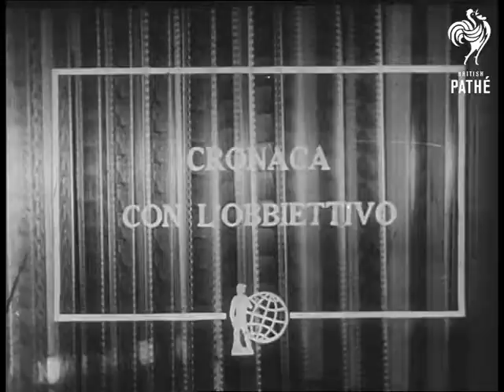Launching Of Tanker "British Beacon" (1959)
Tanker "British Beacon" launched at Genoa, Italy.

LS tanker "British Beacon" on launching platform.  CU name of ship "British Beacon". MS bow of ship.  MS crowd.  Various shots officials, including Under Secretary to the Merchant Marine Tornaturi.  CU Mrs. Snow.  LS tanker.  Various shots Mrs. Snow (wife of Vice President of British Tanker Co. Ltd) launching tanker.  Tanker moving down slipway.  LSs of tanker moving down slipway into water.

 FILM ID:2716.09